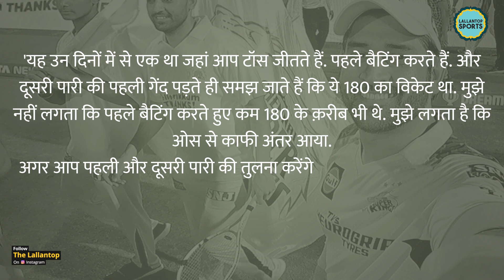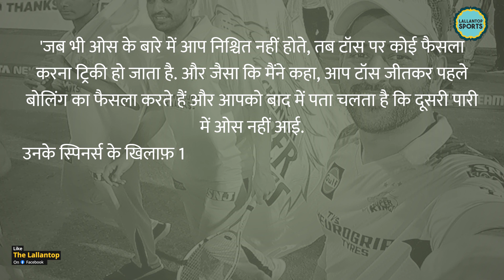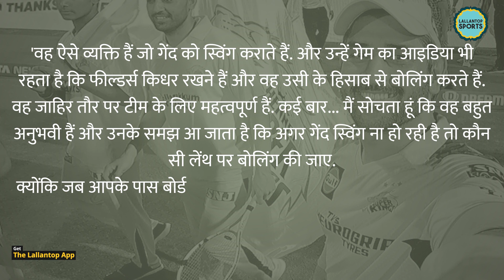Dhoni मैच के बाद अपने प्लेयर्स के सपोर्ट में आकर दिल जीत गए| IPL2023|CSKvsKKR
MS Dhoni’s Chennai Super Kings have lost their last match at their homeground, Chepauk. KKR beat CSK by 6 wickets, credit to Nitish Rana and Rinku Singh’s fifty. Before chasing 145, KKR bowlers stopped CSK only to 144 runs in which Shivam Dube was the highest scorer for them. After this loss Dhoni said, Batting first I don't think we could have got anywhere close to 180. I think the dew made a big difference. we can't really blame any batter or bowler for this loss. They tried their best, but the conditions had a big impact on the game.

Produced by: Suraj
Edited by:Pankaj